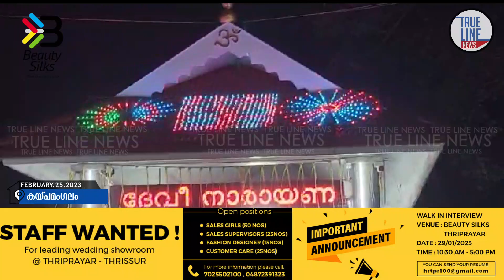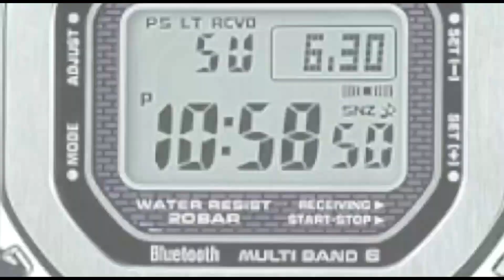എടമുട്ടം പാലപ്പെട്ടി ശ്രീ ഭഗവതി ക്ഷേത്രത്തിൽ അശ്വതിവേല ഭക്തിനിർഭരമായി ആഘോഷിച്ചു